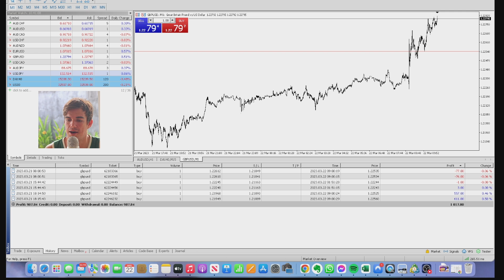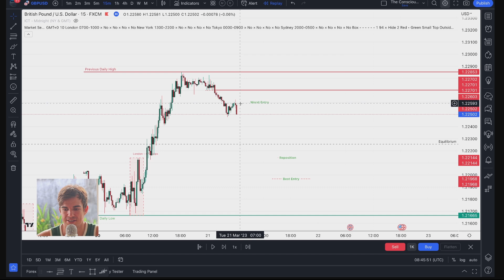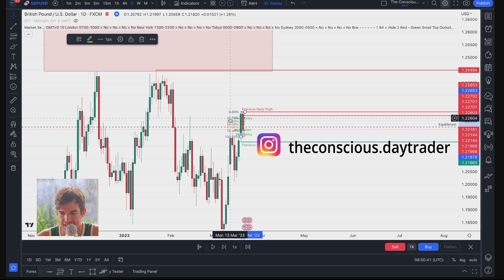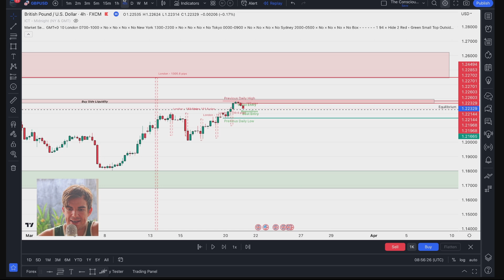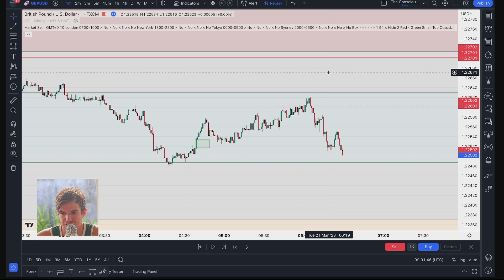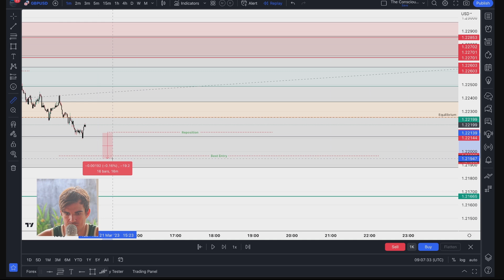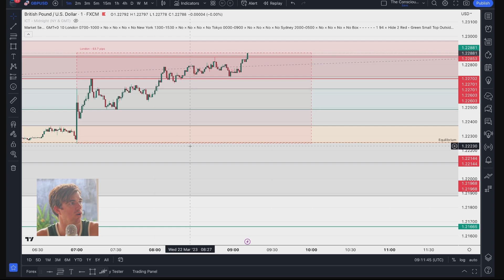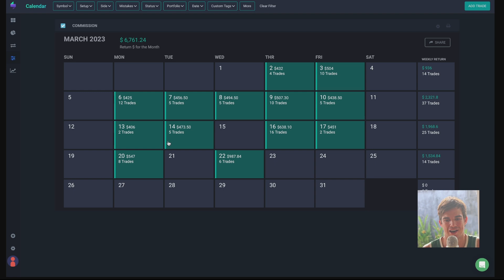ICT 2022 Mentorship $1000 Day Trade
In this video I will break down how I made  ICT 2022 Mentorship $1000 Day Trade

I break down how I determine my Bias and exactly my entry strategy. If you are not familiar with the ICT concept I would suggest you do his ICT 2022 mentorship for free on YouTube.

My instagram is : theconscious.daytrader